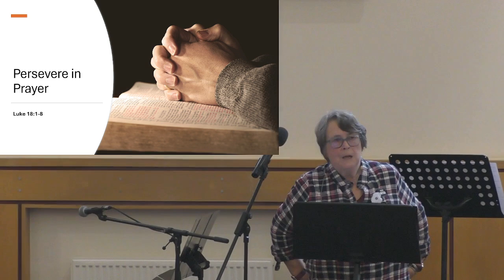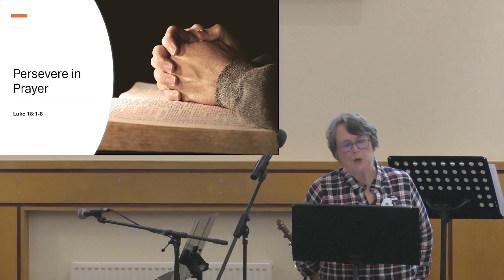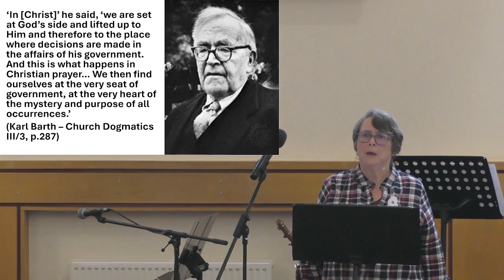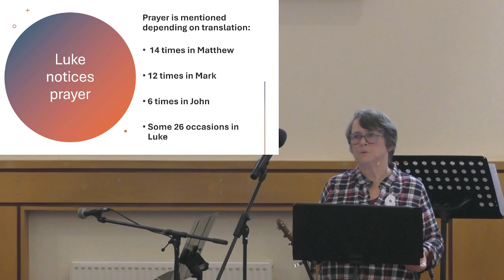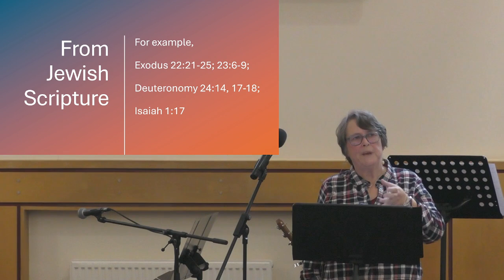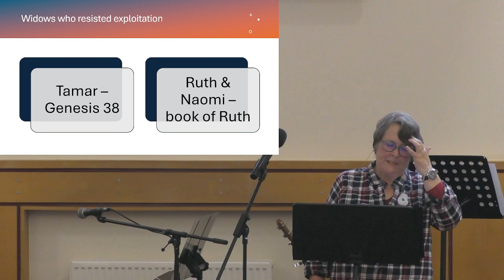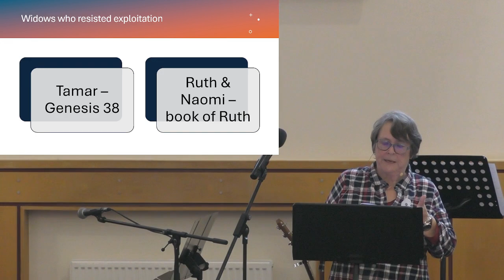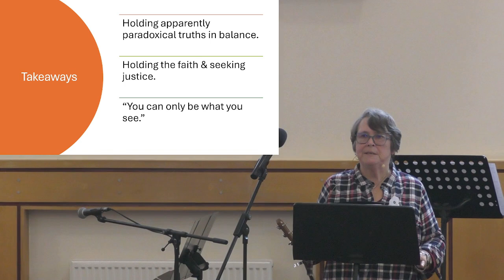Luke | Digestifs | Paradoxical Prayer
Linda shares with us the struggle and delight that is prayer, so long as we persevere